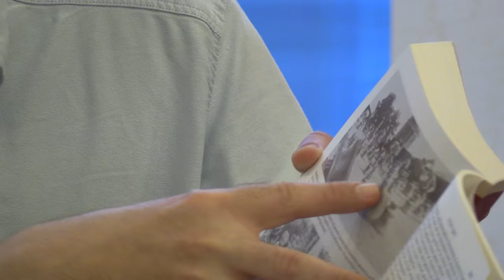Vasile Th Cancicov Jurnal din vremea ocupatiei Humanitas Cismigiu 2016 07 05